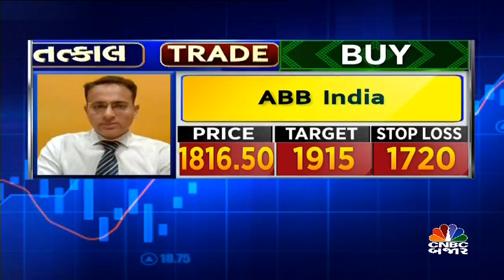તત્કાલ TRADE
CNBC-બજારના દર્શકો માટે તત્કાલ કમાણીની તક જણાવી રહ્યા છે પ્રદિપ હોતચંદાણી